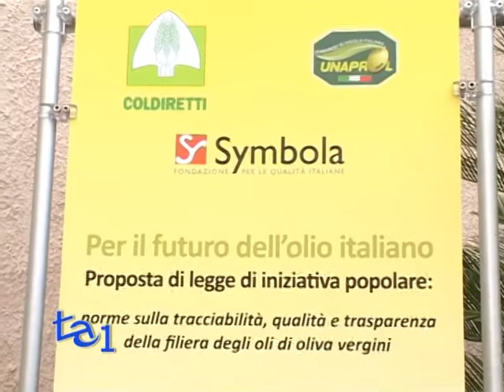"PER IL FUTURO DELL'OLIO ITALIANO"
POLITICA - CONSUMATORI

L'arrivo in Italia di olio di oliva straniero ha raggiunto nel 2011 il suo massimo storico, a quota 584mila tonnellate, superando la produzione nazionale, in calo a 483mila tonnellate. Ed i consumatori ne sono ignari.

E' quanto emerge da un'analisi presentata oggi da Coldiretti, Symbola e Unaprol.

L'attacco all'olio italiano -- secondo le tre associazioni - mette a rischio un patrimonio ambientale con oltre 250 milioni di piante sul territorio nazionale, che garantiscono un impiego di manodopera per 50 milioni di giornate lavorative all'anno e un fatturato di 2 miliardi di euro".